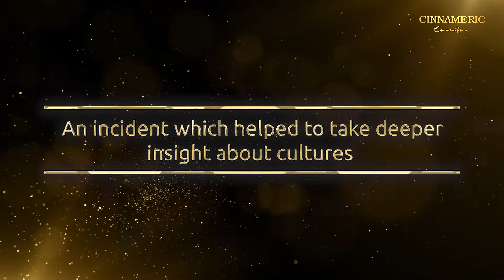Cinnameric Conversations ft. Michelle Gunesekera, Founder, Chokolaate Magazine | Episode 3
How does the youth shape it's organization's culture? How can an organization nurture its young employees to align goals? Watch this insightful discussion about culture, diversity and the importance of providing a platform to young individuals, between Srimathi Shivashankar, Corporate Vice President, HCL Technologies and Michelle Gunesekera, Founder & Managing Director, Chokolaate.